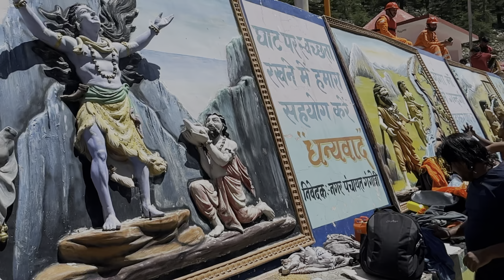Har har Mahadev गंगोत्री गंगा में 11 हजार की लगी शर्त 11 गोते! सब को माँ याद आ गयी 🤣😂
Har har Mahadev गंगोत्री गंगा में 11 हजार की लगी र्शत
 11  गोते! सब को माँ याद आ गयी 🤣😂 ||